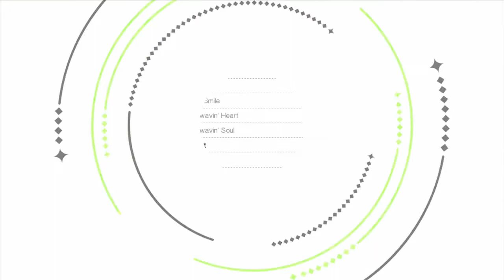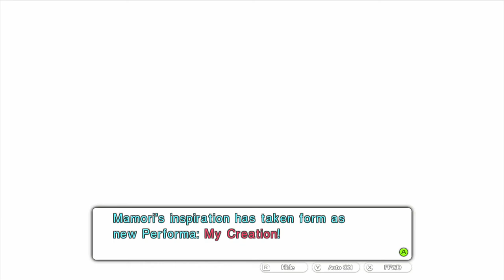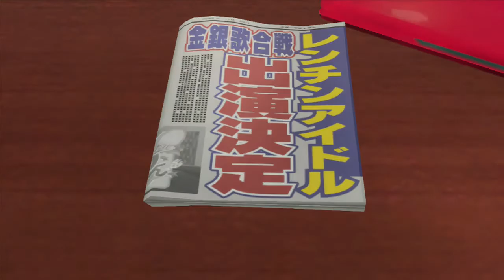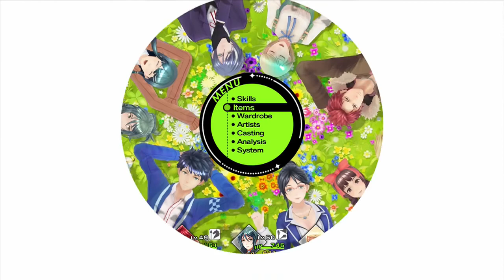Let's Play Tokyo Mirage Sessions FE (Blind) Ep. 92: Raindrop Memories Encore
I still think it's an odd song to sing for a children's TV show. But hey, whatever works.